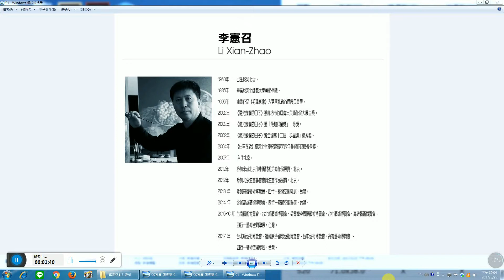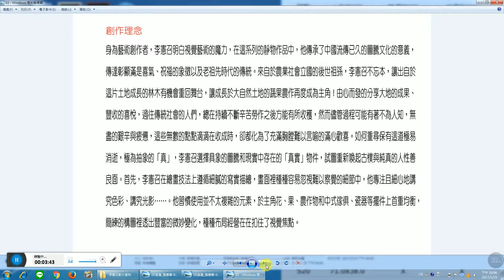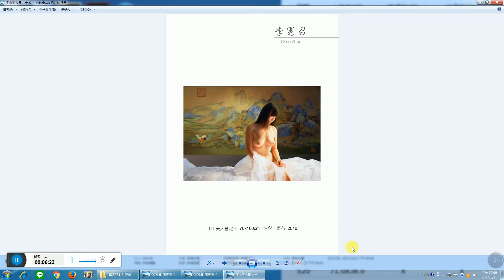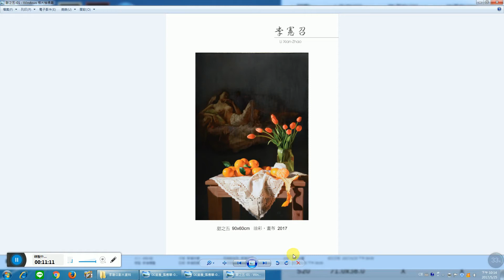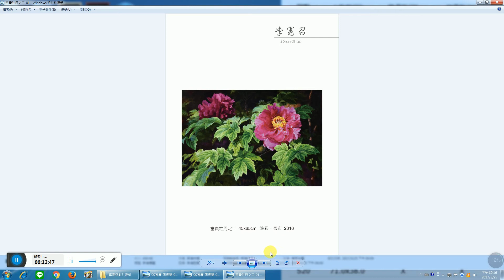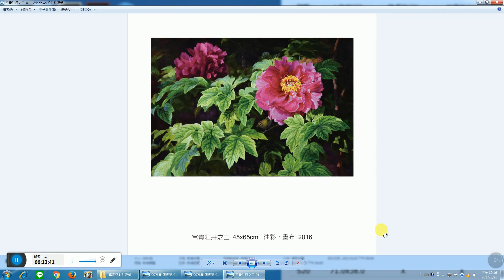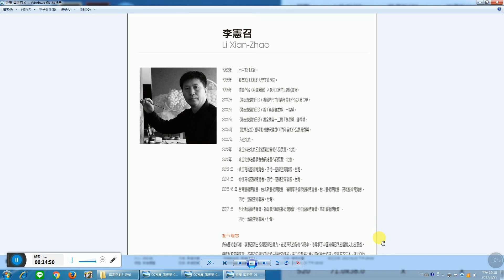四行一藝術空間 中國寫實畫家李憲召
文化深深的印記在個體上，整個文化體系透過龐大無比的象徵體系，深植於人類的思維中，而人們也透過這套象徵符號體系，解讀呈現在眼前的種種事物。身為藝術創作者，李憲召明白視覺藝術的魔力，在這系列的靜物作品中，他傳承了中國流傳已久的圖騰文化的意義，傳達彰顯滿是喜氣、祝福的象徵。